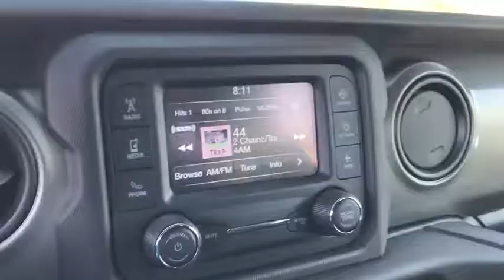2018 Jeep Wrangler Unlimited Peoria, Surprise, Avondale, Scottsdale, Phoenix, AZ 47447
Black Clearcoat [LISTING TYPE] 2018 Jeep Wrangler Unlimited available in Peoria, Arizona at Moore Chrysler Jeep. Servicing the Surprise, Avondale, Scottsdale, Phoenix, AZ area.
2018 Jeep Wrangler Unlimited Sport - Stock#: 47447 - VIN#: 1C4HJXDG0JW163150